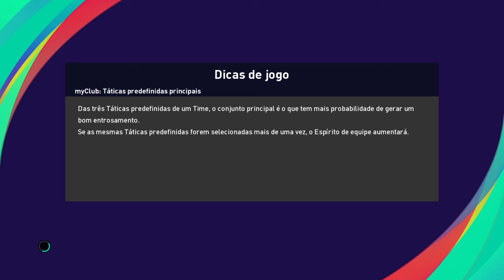Sport x Ceará ao vivo / campeonato brasileiro / 20ª rodada 08/11/2020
🚨SEJAM BEM VINDOS AO NOSSO CANAL, QUEM NÃO É INSCRITO E PODER SE INSCREVER MUITO OBRIGADO, NOSSO CANAL É FOCADO EM PRO EVOLUTION SOCCER, GTA V, ENTRE OUTROS E TAMBÉM  TEMOS GAMEPLAYS , LIVES E DICAS NOSSO HUMILDE CANAL SEMPRE LUTA PARA TRAZER O MELHOR ENTRETERIMENTO PARA O PÚBLICO, SE QUISER FICAR POR DENTRO DE TODAS AS NOVIDADES DO CANAL SE INSCREVAM E ATIVEM O SININHO PRA NÃO PERDER AS NOTIFICAÇÕES